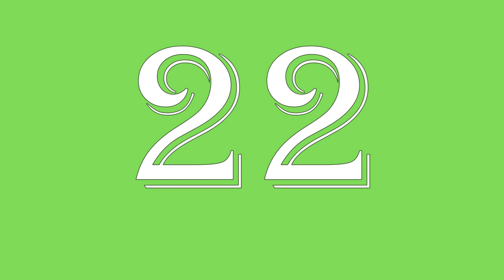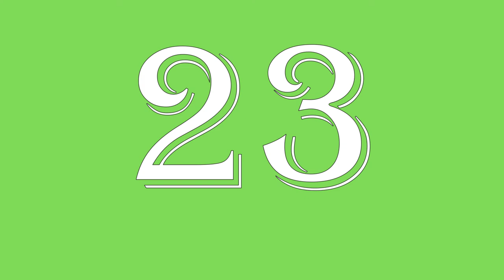CHRISTMAS - GREEN SCREEN | NATAL - TELA VERDE | CHROMA KEY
Tela Verde - Português - English

Seja bem vindo ao canal Tela Verde!

Neste canal você encontra diversas imagens animadas em tela verde e que você pode usar na produção dos seus vídeos.

DOWNLOAD GRATUITO - VIA GOOGLE DRIVE - NO FINAL DA DESCRIÇÃO

O canal "Tela Verde" foi criado com o intuito de ajudar a você, editor de vídeos.
Portanto, faça bom proveito do uso dos arquivos e torne a edição dos seus vídeos mais profissional possível.

Então... Use a sua criatividade e divirta-se!

2. Ative as notificações para ficar por dentro de todo vídeo novo ;)

IMPORTANTE:

O Canal Tela Verde foi criado para auxiliar os criadores de conteúdo digital, entretanto, os arquivos disponíveis para uso e (ou) divulgação, são os disponibilizados por meio do link para download.

Sendo de inteira responsabilidade do criador de conteúdo, a cópia e (ou) divulgação do vídeo original do Canal "Tela Verde".

PRÁTICAS QUE NÃO SÃO PERMITIDAS:

1. O criador de conteúdo não poderá criar canal no Youtube ou qualquer tipo de rede social, site, blog ou semelhantes; se passando como o canal original, "Tela Verde".

1.1. O criador de conteúdo não poderá repostar o vídeo original do canal "Tela Verde".

1.2. O criador de conteúdo que não respeitar as regras acima citadas, estará sujeito às sanções judiciais.

AVISO:

Com o intuito de fornecer uma melhor experiência aos usuários, todos os vídeos semelhantes aos deste canal são monitorados e quando necessário são denunciados à plataforma do Youtube, podendo a conta ser bloqueada e (ou) excluída.

Se preferir, assista o vídeo abaixo e aprenda como fazer o download de vídeos do próprio Youtube:

English:

Welcome to the "Tela Verde" Channel!

In this channel you will find several animated green screen images that you can use in the production of your videos.

The "Tela Verde" channel was created with the intention of helping you, the video editor.
So, make good use of the files and make editing your videos as professional as possible.

So... Use your creativity and have fun!

IMPORTANT:

The "Tela Verde" Channel was created to help creators of digital content, however, the files available for use and (or) dissemination are those made available through the download link.

The content creator is entirely responsible for copying and (or) disseminating the original video from the "Tela Verde" Channel.

PRACTICES THAT ARE NOT ALLOWED:

1. The content creator may not create a YouTube channel or any type of social network, website, blog or similar; posing as the original channel, "Green Screen".

1.1. The content creator will not be able to repost the original video from the "Tela Verde" channel.

1.2. Content creators who do not respect the above-mentioned rules will be subject to legal sanctions.

WARNING:

In order to provide a better experience to users, all videos similar to those on this channel are monitored and when necessary they are reported to the Youtube platform, and the account may be blocked and (or) deleted.

If you prefer, watch the video below and learn how to download videos from Youtube: